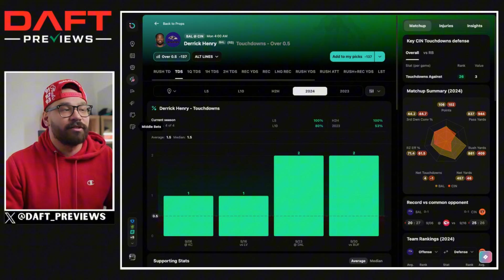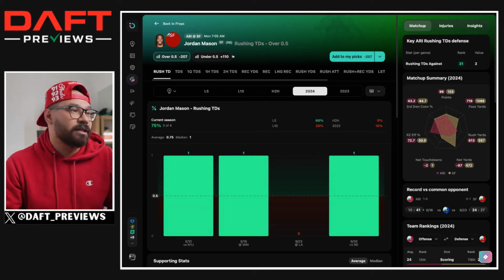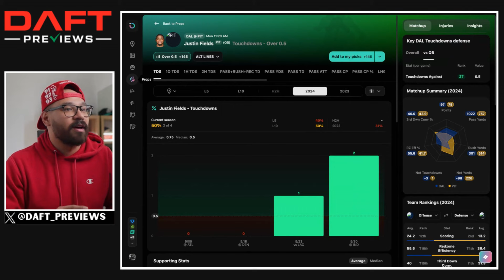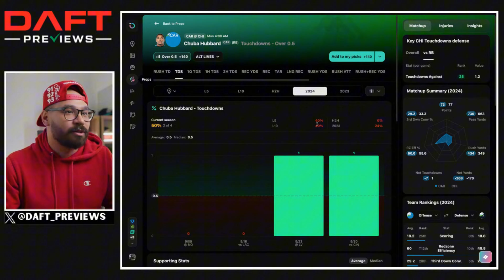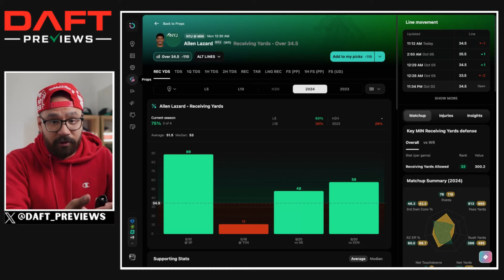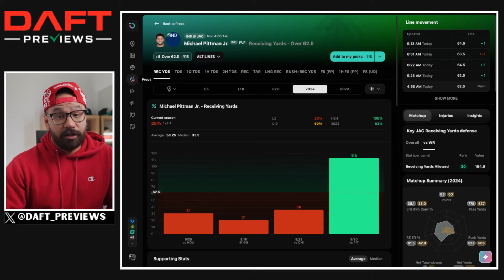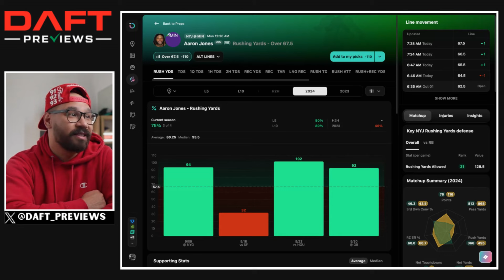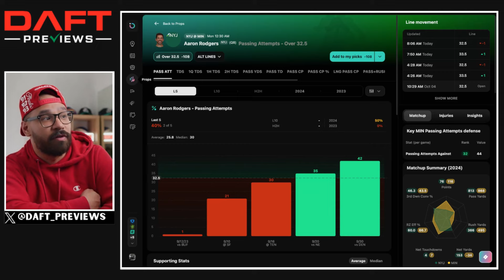NFL Picks Week 5 2024 | FREE NFL Best Bets and Player Props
🎥 In this video, I give you my NFL Picks for week 5 of the NFL season.

Use The code SWEEP for a free 7 day trial on VIP.

🏆Get 1 Month Of VIP Picks For Free By Signing Up & Making Your First Deposit With My Partners Below